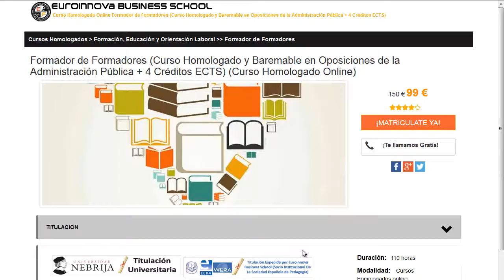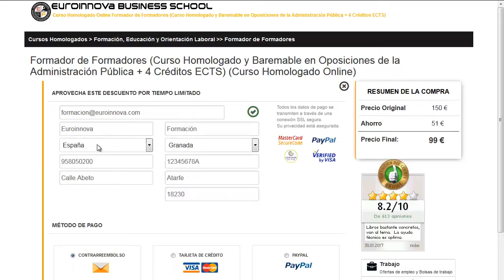facultad de veterinaria barcelona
facultad de veterinaria barcelona. Encuentra todos los estudios para facultad de veterinaria barcelona. Si no sabes donde encontrar un curso o master para oposiciones. En el sitio web de Euroinnova formación podrás buscarlo todo.

Te ofrecemos todo en facultad de veterinaria barcelona. No lo dudes más,entra y usa nuestro buscador con el que encontrarás cualquier curso o master sobre facultad de veterinaria barcelona que desees.

Disponemos de mas de 10000 programas de formación y cursos gratis con los que enriquecer tu conocimiento. Te Contamos todo lo que quieres saber sobre facultad de veterinaria barcelona precios, descuentos,donde se estudia. Entra y descúbrelo en Euroinnova